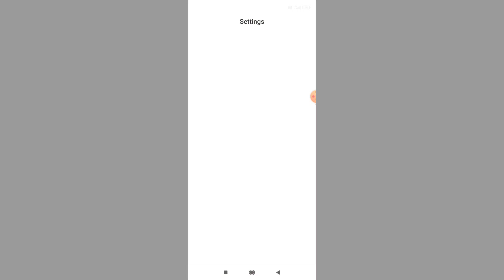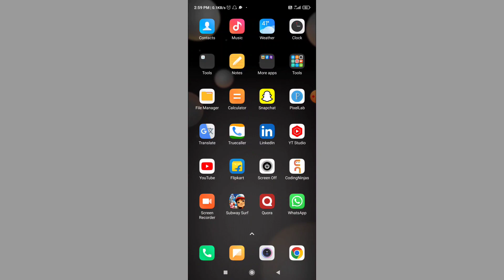Gmail Ka Notification Kaise Band Kare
topic covered